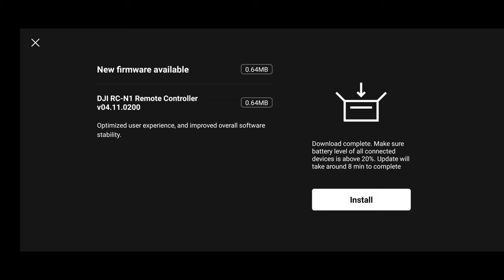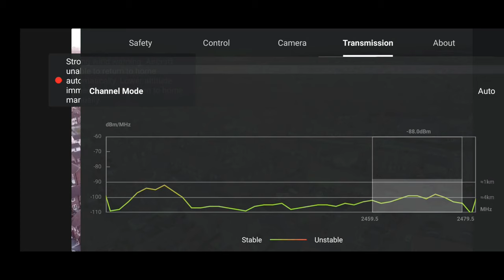Has the DJI RC-N1 Firmware Update FIXED Connection Problems on Your Drone? | Mini 2, Air 2, Air 2s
There have been a lot of negative reports about the DJI RC-N1 Firmware Update, with a lot of people saying that their connection problems have actually gotten worse after downloading the firmware. So does the NEW firmware v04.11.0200 actually fix any connection problems on drones? We'll be discussing this in this video and letting you know what we think including a test flight using the DJI Mini 2

Do you get GREAT value from my videos and want to show thanks?

For all hobby and commercial drone insurance needs including support for 3rd party apps check out COVERDRONE - for an INSTANT quotation